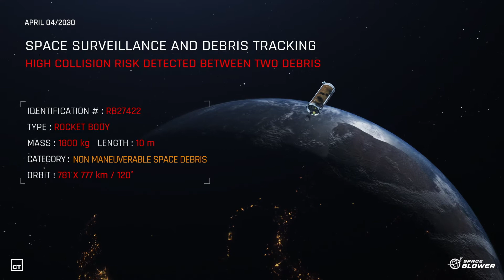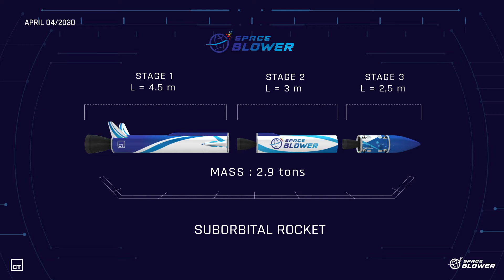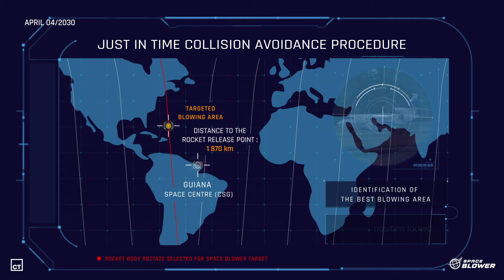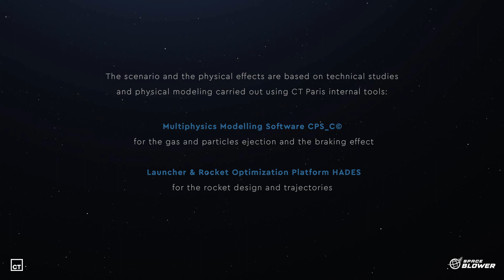Space Blower™, a Just-in-time Collision Avoidance concept. A CT & CNES Patent.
The proliferation of debris in orbit raises many questions about the sustainability of space operations in the medium term. Fortunately, the international community is responding by developing regulations to prevent the generation of new debris in orbit, and implementing collision avoidance measures for active, maneuverable satellites.

The SpaceBlower™ is one of the various solutions proposed based on JCA (Just-in-time Collision Avoidance) technologies. The project was carried out by CT, under the aegis and funding of the CNES Launchers Department.

The objective of this system is to avoid a catastrophic collision between debris with no capability to maneuver by slowing them down 36 to 72 hours before the expected collision. Some of its key features are: suborbital launch system, multiple launch bases, reactive, flexible, low cost, reliable. This video is perfectly realistic in all technical aspects, trajectories, dimensions and temporal unfolding.